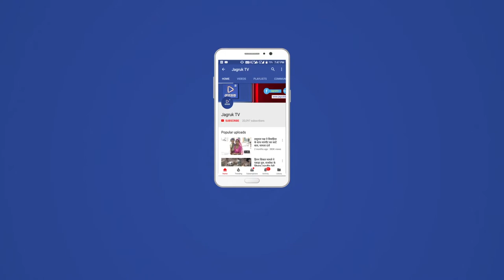JAGRUK TV:मारवाड़ जंक्शन:आई माता के जयकारों के साथ भव्य स्वागत किया गया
मारवाड़ जंक्शन क्षैत्र के धनला गांव में आज सुबह चौधरी समाज की बिलाड़ा से आई माता वेल का ढोल-नगाड़ों व आई माता के जयकारों के साथ  भव्य स्वागत किया गया ।
वहीं औरतों ने वेल का  मारवाड़ी रीति रिवाज  के अनुसार कुमकुम चंदन का तिलक लगाकर पूजा अर्चना कर मंगल गीतों के साथ वेल का स्वागत किया इस मौके पर समाज के दलाराम मानाराम जेताराम सहित कई समाज के प्रबुद्ध नागरिक मौजूद थे